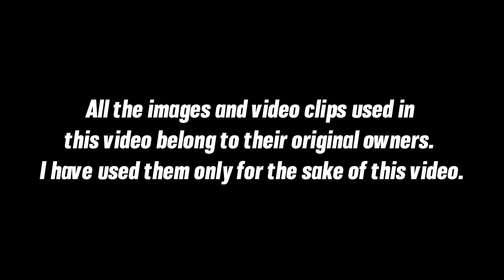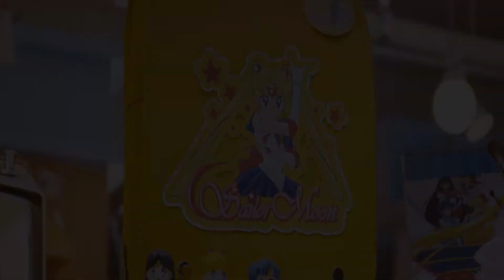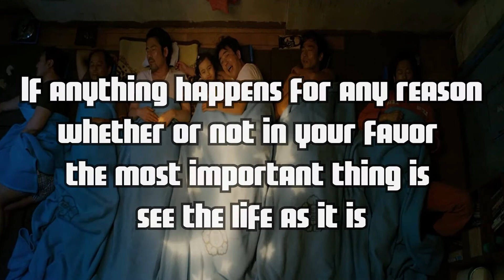Miracle in cell no. 7 (2013) | A movie end that will make you cry a lot | Bingewatch Banda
Besides Birthday (2019) this is the only movie whose end is so emotional that it will definitely make you cry a lot.

Story of a mentally challenged man's life who somehow got involved in a fake crime for abusing a minor. The only thing he wants is to make Ye-Seung happy, the only person in the world who knows that he is a good man.

Peace.